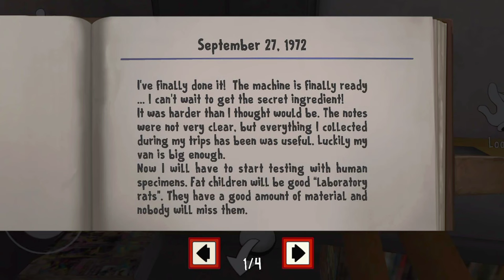I Tried To😋 Free My Friend🤕Again#2 😏 @SurvivingAasu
This game is Ausome ! 🥰
Ice Scream  1 !🥱🥱🥱
Tried a lot🥱🥱🥱🥱

BULAATE HAI MAGAR JANAY KA NAI !

Snapchat :    🥰  After 1,00,000 Sub

About :  🥰
Surviving Aasu is a YouTube Channel, where you will find gaming videos in Hindi,  Horror and story mode game are more uploaded on this channel .  🤩

B B.

diana,
ice cream game,
kanju,
ice cream uncle,
doctor karo,